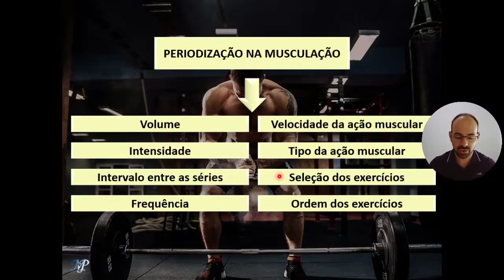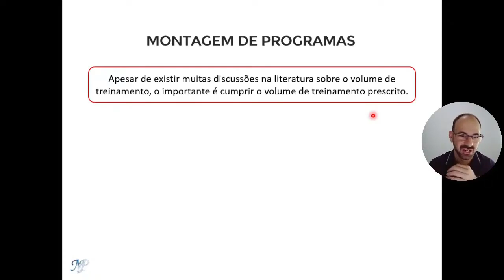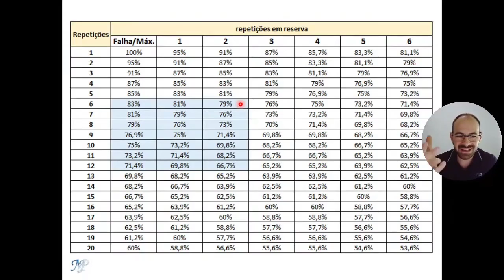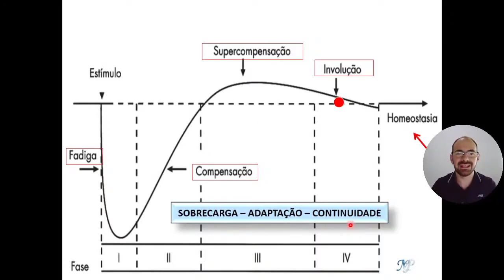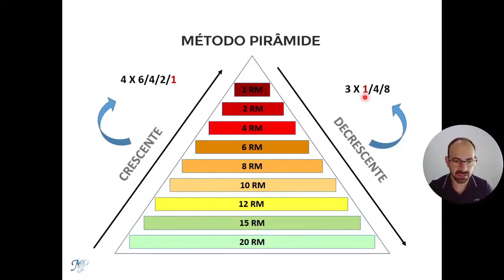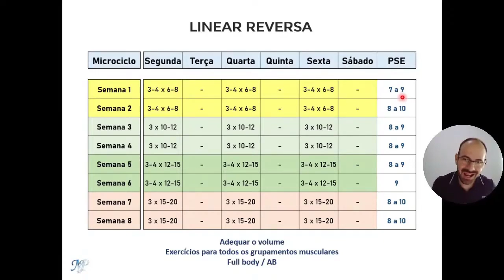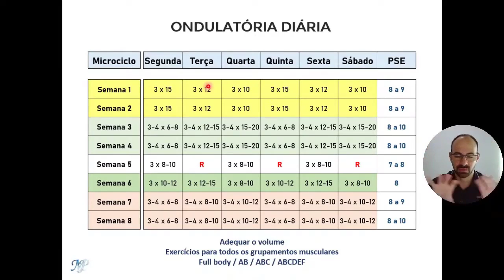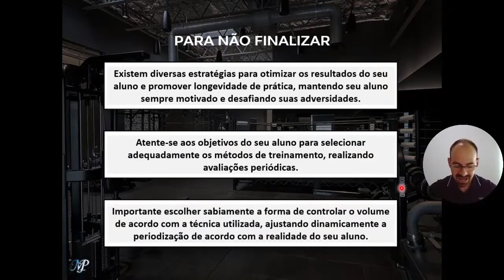PERIODIZAÇÃO NA MUSCULAÇÃO: CURSOS COMPLETO E GRATUITO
🔵 ESCOLHA SEU CERTIFICADO